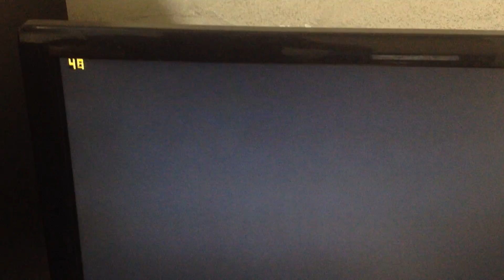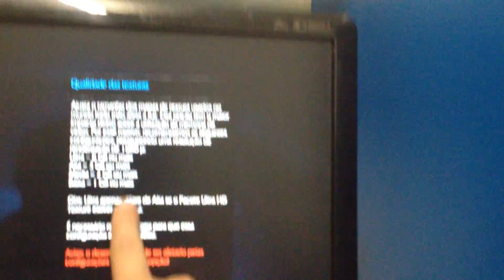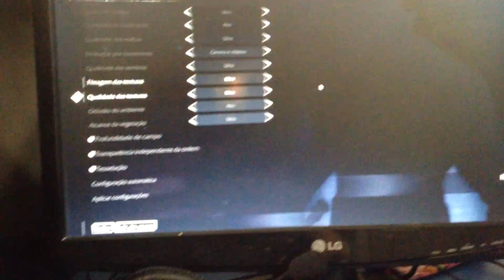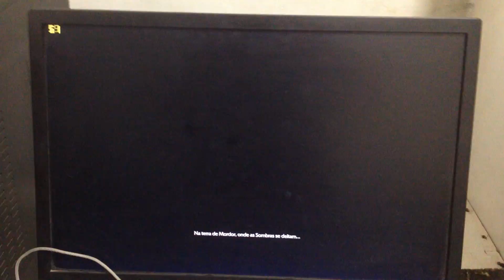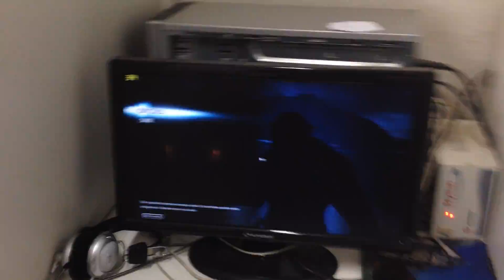Shadow of mordor PCS FRACOS E FORTES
Testando em pcs fracos e fortes, no mínimo e no talo, requerimentos mínimos e requerimentos máximos, o que é necessário para rodar e se está travando por que está travando! discuto tambem sobre patchs do directx, única coisa que esqueci de mencionar no vídeo é o fato dele rodar somente em 64 bits!